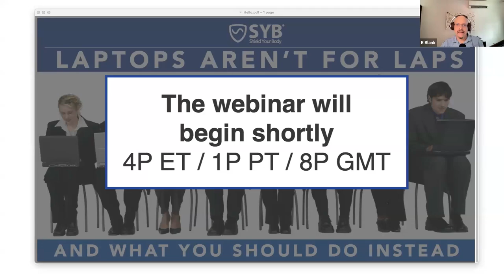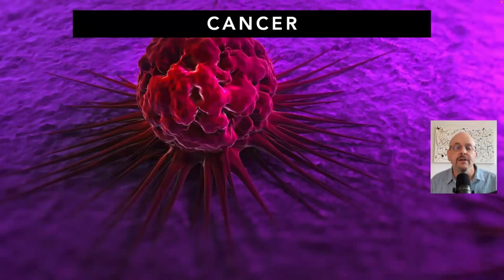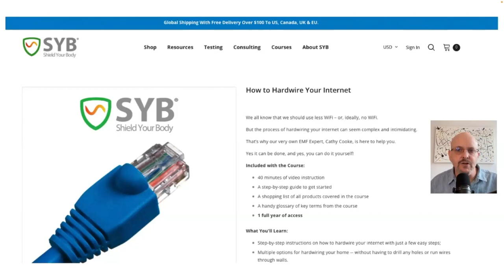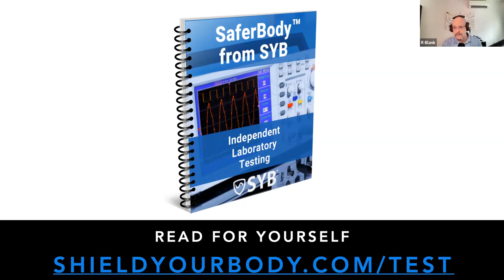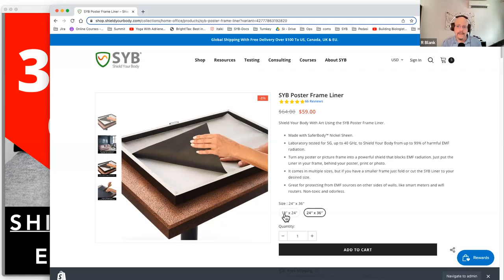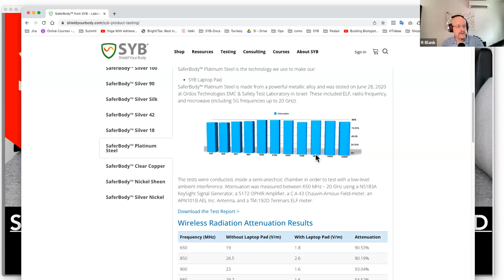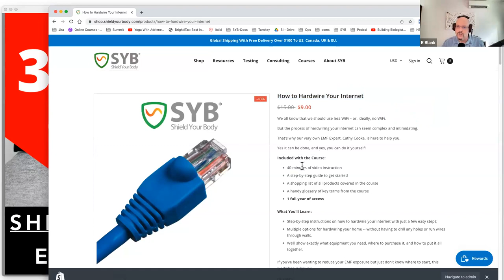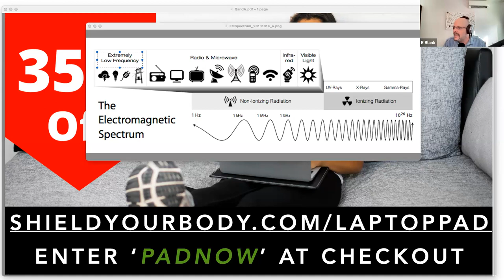What You NEED to Know About Laptop and Desktop Safety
Despite the name, "laptops" aren't for laps. And just like you should never carry your phone in your pocket or bra, neither should you ever use your laptop in your lap.

In this special SYB webinar, you'll learn:
- how laptop use fits into the "2 Key Rules" of EMF protection;
- the types of radiation that laptops emit (hint: it's not the same as phones!)
- what science tells us about the known health risks of laptops;
- the secret warnings hidden in the manuals;
- and what you can -- and SHOULD -- do instead!

This topic is important all year long -- but even more so, as we all plan for our kids returning back to school for another year surrounded by more and more tech.

Come join us for this amazing webinar chock-full of useful, accurate and actionable information.

About R Blank

R is an entrepreneur, technologist & author who has appeared on shows ranging from Dr. Phil to ElectricSense. He is the CEO of Shield Your Body, and host of the Healthier Tech podcast available on all major podcasting platforms.

He is also the co-author, along with his father Dr. Martin Blank, of 'Overpowered' from Seven Stories Press about the science of health effects of EMF radiation, and he formerly taught on the faculty of the University of Southern California Viterbi School of Engineering.

R has an MBA from UCLA Anderson School of Management and an undergraduate degree from Columbia University.